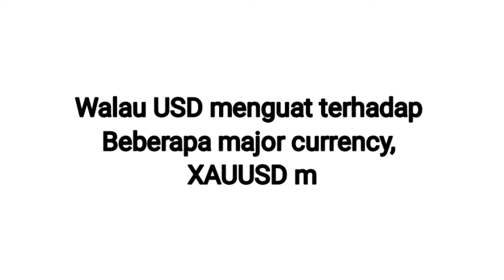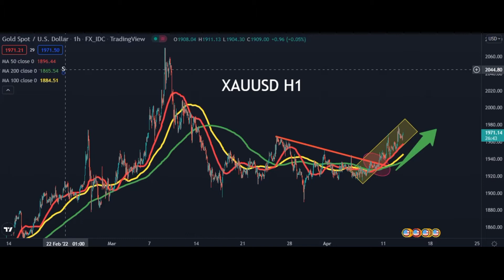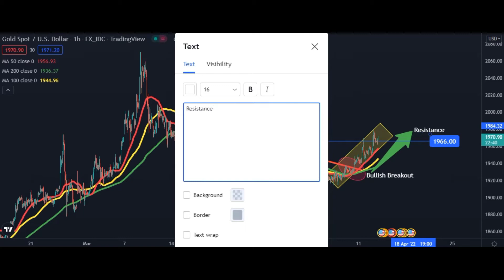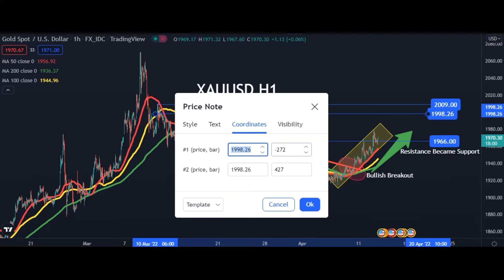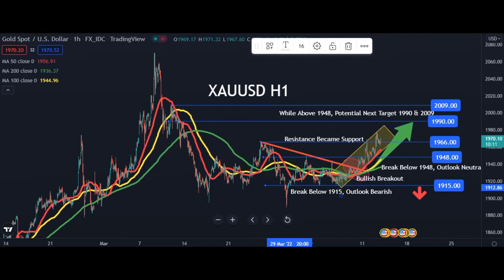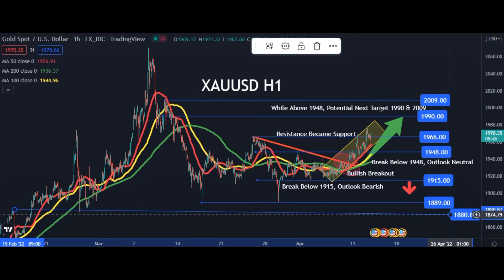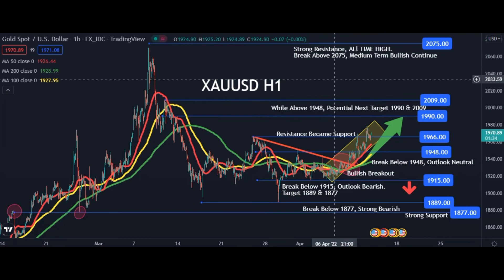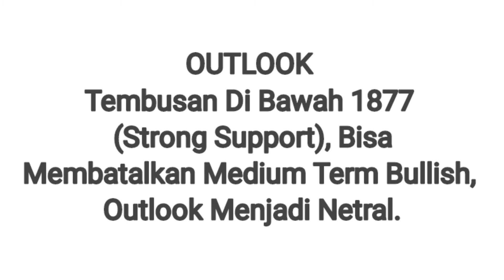XAUUSD Analysis, Break Above 1966 Bullish Continue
XAUUSD masih menguat setelah rilis data CPI Maret.
Bagaimana arah XAUUSD selanjutnya?

Untuk lebih jelasnya, yuk langsung simak aja videonya secara lengkap gaess!

XAUUSD XAUUSD XAUUSD XAUUSD XAUUSD XAUUSD XAUUSD XAUUSD XAUUSD XAUUSD XAUUSD XAUUSD XAUUSD XAUUSD XAUUSD XAUUSD XAUUSD XAUUSD XAUUSD XAUUSD XAUUSD XAUUSD XAUUSD XAUUSD